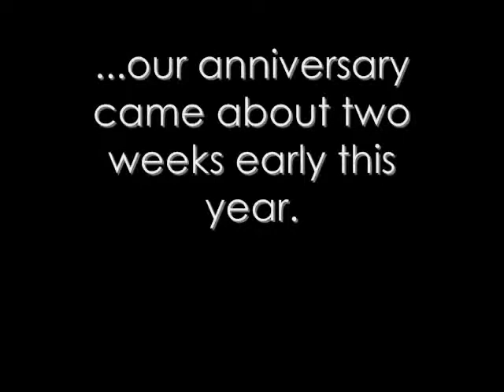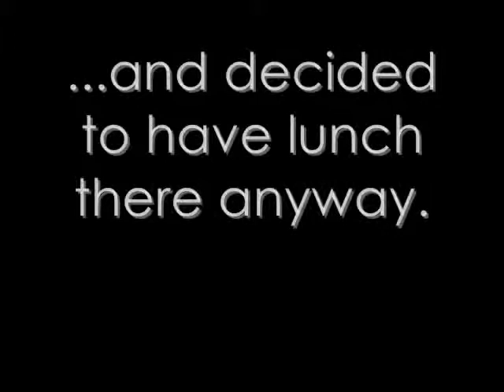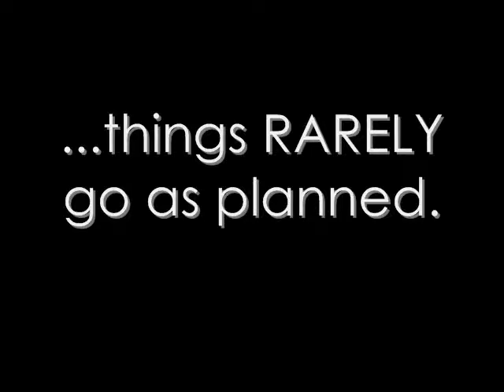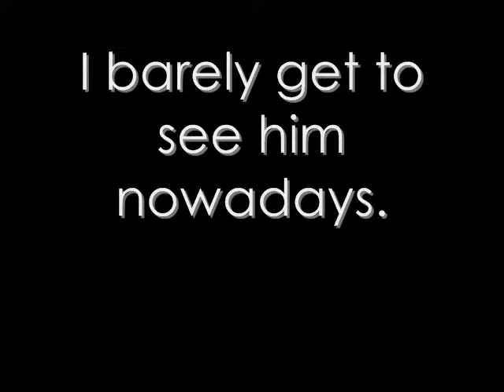Mine and Johnny's Blackberry Adventure.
I love Johnny...

...and I love my Blackberry! ^_^